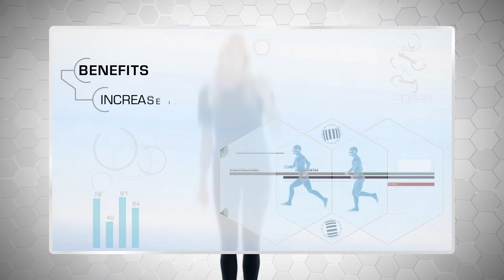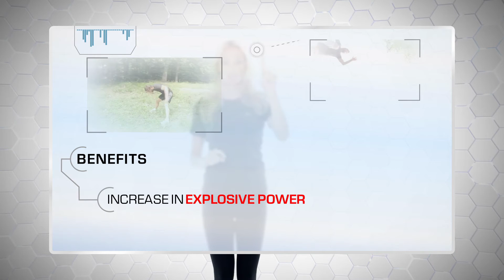nanobionic enhance your life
Have a look on our company's presentation.
We present how nanobionic technology works and the products range
a) wellbeing, b) anti-cellulite, c) pefrormance
Nanobionic - Enhance your life today